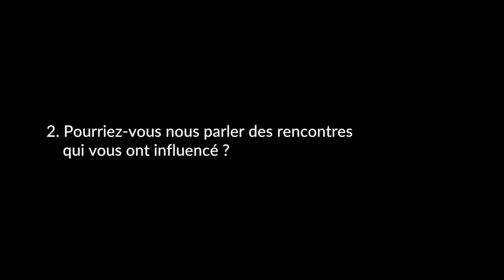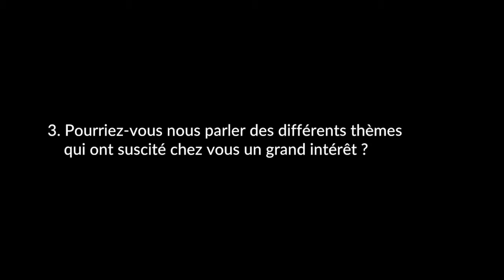Rencontre avec Francis DELPÉRÉE